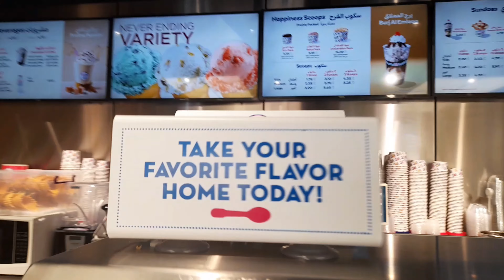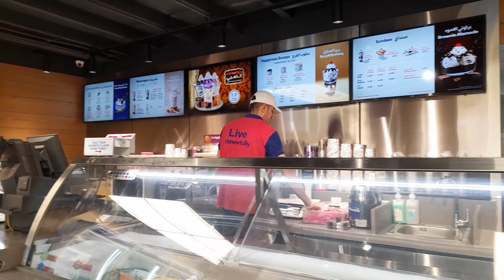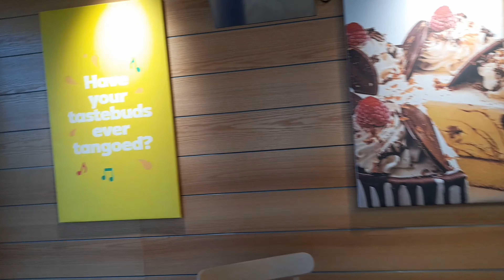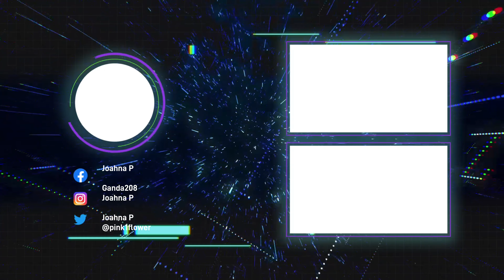The World's Favorite Ice Cream // Baskin Robbins